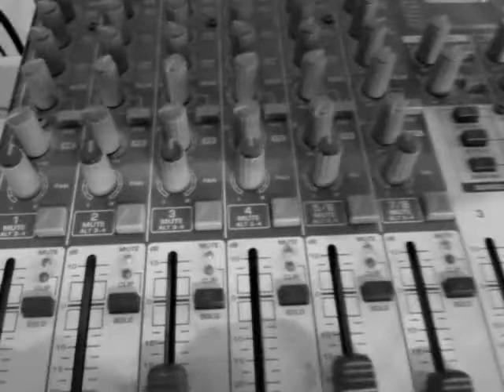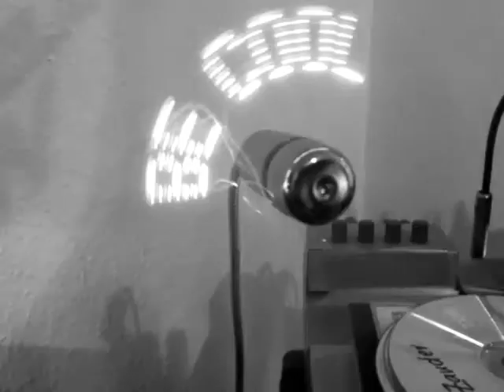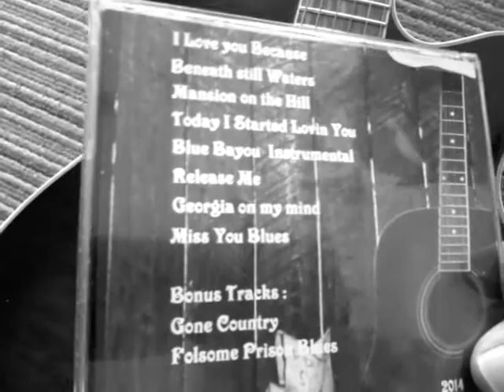Gone Country Klaus Zander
Official Promotion Video Clip from my CD Country!
Coverversion by Alan Jackson!
Guitar and Vocals Klaus Zander ! See more on my You Tube Channel!